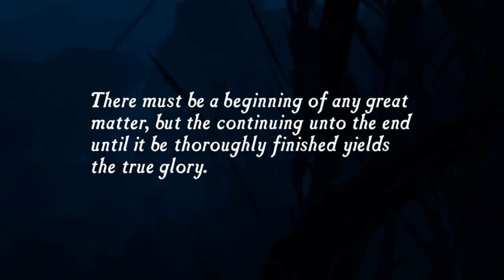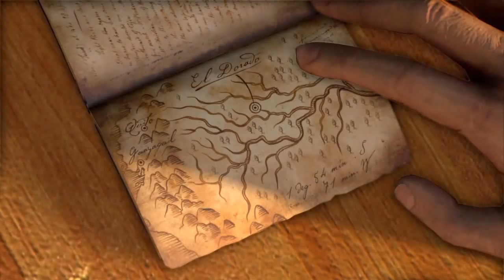- | 1 | - Uncharted drake's fortune (PS4 DUBBING PL) - Wykiwać Elene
Zapraszam wszystkich do rozpoczęcia razem ze mną nowej serii, która zwie się Uncharted Kolekcja Nathana Drake'a (Fortuna Drake'a) . Jest to kolejny odcinek z moim komentarzem wiec domyślam się, że może być lepszy  od poprzedniego ale mimo to wybaczcie mi wszelkie niedogodności. Liczę na to, że napiszecie mi co powinienem jeszcze poprawić. Mam nadzieję, że będzie wam się podobało i że zmotywujecie mnie do dalszego nagrywania. oceniajcie, piszcie co jeszcze chcielibyście zobaczyć.

Główny bohater gry, Nathan Drake, jest poszukiwaczem skarbów oraz potomkiem angielskiego podróżnika i korsarza sir Francisa Drake'a. Z pomocą przyjaciela i mentora Victora Sullivana i dziennikarki Eleny Fisher podąża śladami swojego przodka, mając nadzieję na dotarcie do legendarnego zaginionego miasta – El Dorado.